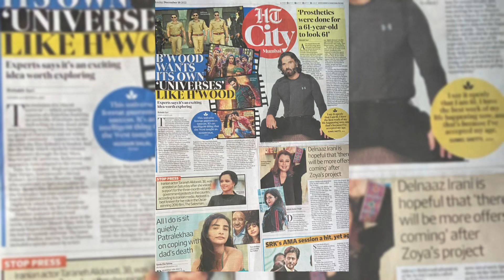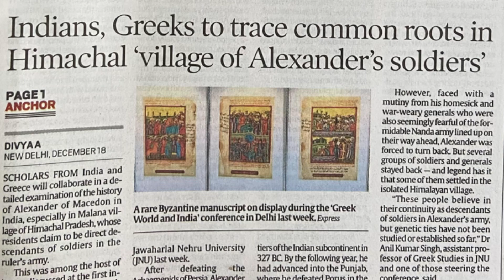Messi’s Maradona moment | Mbappe hat-trick powers French fight back | Headlines in Press Today